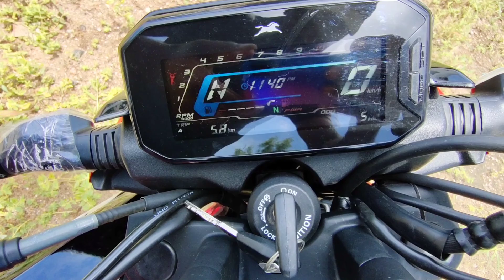tvs raider 👿 125 cc full specifications Hindi | 😱tvs full review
tvs raider 125 cc full review and specifications hindivideo...
Explain tvs raider 125cc bike review...